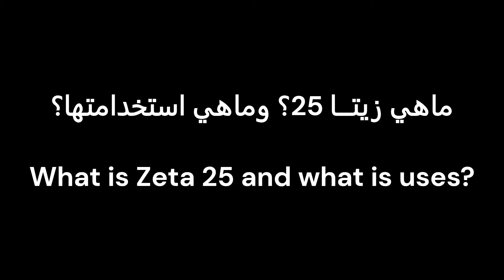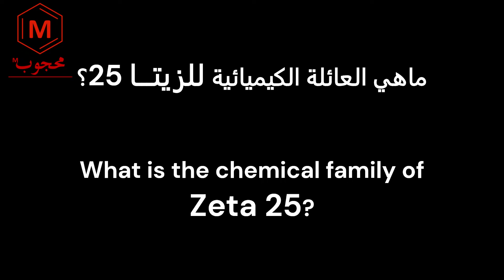لرجال الأعمال فقط ا إستثمر في انتاج زيتا 25 -مادة خام بنسبة مكون محلي يصل الى99.3%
لو كنت مستثمر أو رجل أعمال وتسعى للإستثمار في إنتاج مادة خام فنحن نقدم لك زيتا 25 --- Zeta 25
مادة الزيتا 25 يمكن تصنيعها محليا بنسبة مكون محلي يصل الى 99.3% وتُستخدم في مجال المنظفات، تدخل في العديد من منتجات المنظفات المختلفة مثل:
 - منظفات غسيل الملابس
- منظفات الأرضيات
- منظفات الأثاث
- منظفات المطبخ والحمام بصفة عامه
- المطهرات

مادة Zeta 25: تُعتبر مكون سري للمنظفات الفعالة

*فوائد مادة Zeta 25:*
- *فعالية فائقة في التنظيف:* تساعد مادة Zeta 25 على إزالة البقع الصعبة والشحوم بكل سهولة، مما يعزز قوة منتجاتك.
- *آمنة وموثوقة:* تم اختبار مادة Zeta 25 معملياً لضمان سلامتها عند الاستخدام على مختلف الأقمشة والأسطح، مما يمنحك ولاء العملاء.
- *اقتصادية:* بفضل تركيبتها المركزة، يمكنك استخدام كمية أقل من مادة Zeta 25 لتحقيق نفس النتائج الرائعة، مما يقلل من التكاليف ويزيد من الربحية.
- *صديقة للبيئة:* تحتوي مادة Zeta 25 على مكونات صديقة للبيئة، مما يعكس التزامنا بحماية البيئة وتقليل الأثر البيئي.

*كيف تعمل مادة Zeta 25؟*
تعمل مادة Zeta 25 على تفكيك جزيئات الأوساخ والزيوت بفضل تركيبتها الكيميائية الفريدة، مما يسهل إزالتها خلال عملية الغسيل أو التنظيف. يمكنك تحويل منظفاتك إلى منتجات ذات أداء عالي ونتائج مضمونة.

*اتصل بنا:*
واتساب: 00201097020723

*مادة Zeta 25: لأن كل غسلة وكل تنظيف يستحق الأفضل!*